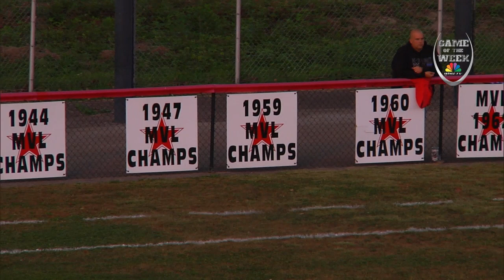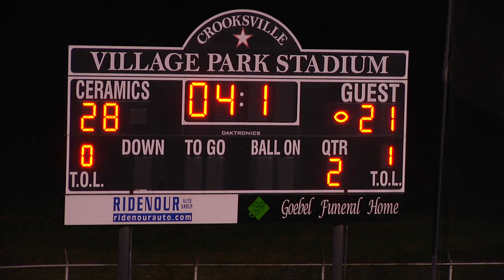Coshocton vs Crooksville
WHIZ-TV's Game of the Week

Coshocton Redskins vs. Crooksville Ceramics

Talent
Kevin Rouch
Doug Clifford

Director
Matthew Mihalko

Cameras
Tom Hatfield
John Cox
Tim Cox

Graphics
Jeremiah Mckenzie

Replay
Isaac Dreier